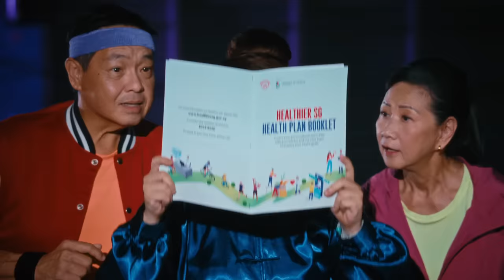Healthier SG: Hokkien Video (真正好）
🔊 Need help understanding Healthier SG?

We're here for you and your dialect-speaking family members!

Spread the word! Together, let’s create a Healthier SG!